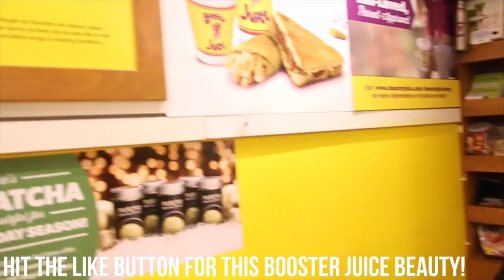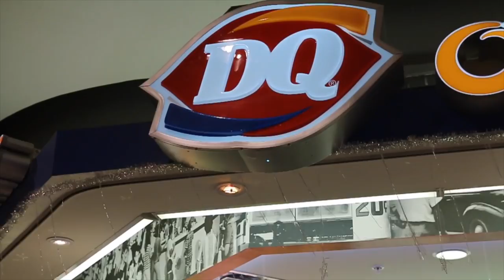Tips For Completing The 10,000 Calorie Challenge | 10k Calorie Challenge Explained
10,000 calories... How do you do it?!
5,000 likes and we'll attempt the 20,000 challenge. GO!

Time Stamps:
Rules:
1. (1:00)- No liquid calories
2. (1:27)- Must be completed in the span of one day
3. (1:48)- All meals and eating must be shown
Tips for completing the challenge:
1. (2:12)- Do not eat foods you like
2. (2:38)- Pick high calorie, low fibre foods
3. (2:55)- Have a game plan
4. (3:57)- Complete the challenge with friends
5. (4:25)- Don't try to compensate for the day
6. (4:51)- Walk it off
7. (5:41)- Space it out
Bonus. (6:04)- Make sure to go to the gym